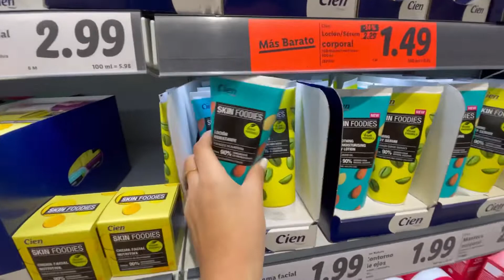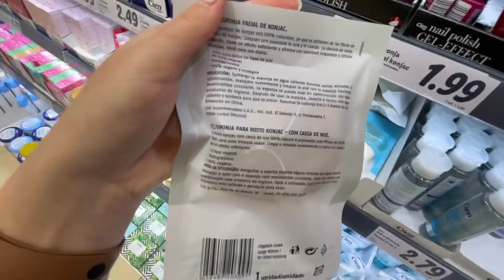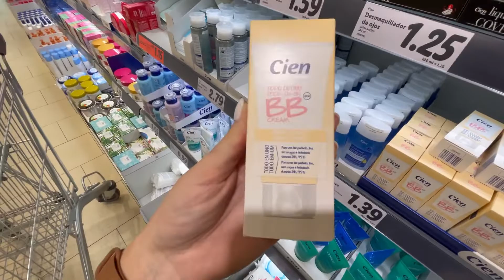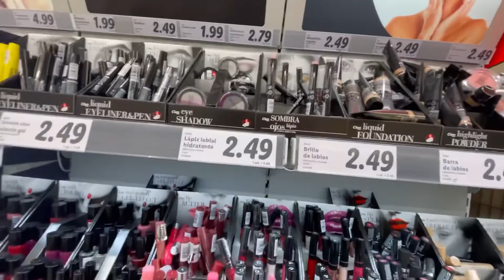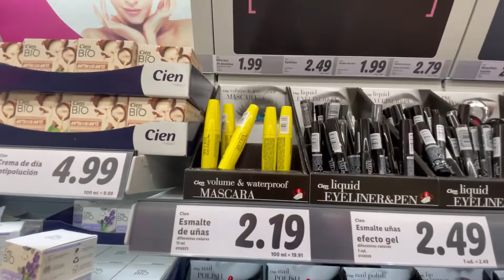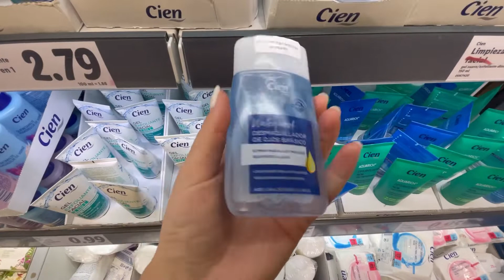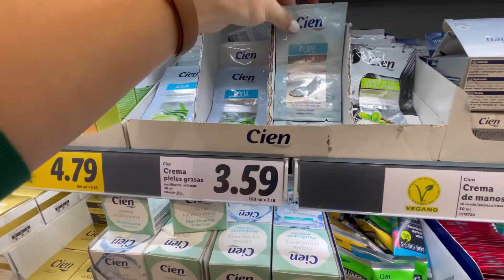Comprando maquillaje de LIDL | Maquillaje económico de la marca Cien